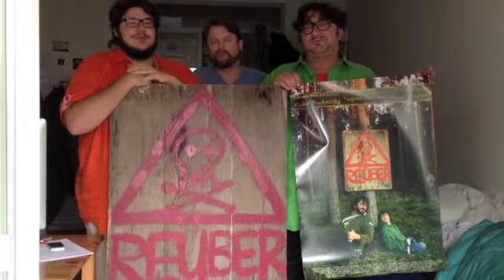Behind the Sunglasses | FSK REUBER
Aus der Rubrik Kinderfilmfest feiert REUBER seine Weltpremiere auf dem FILMFEST MÜNCHEN 2013. Macher Ranisch macht sich Gedanken über die Altersfreigabe seines neusten Filmes.